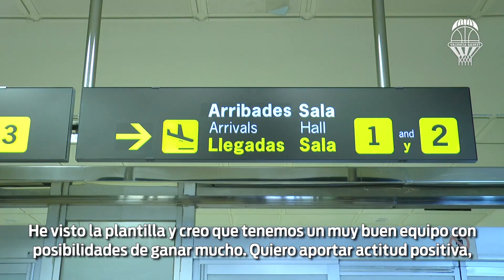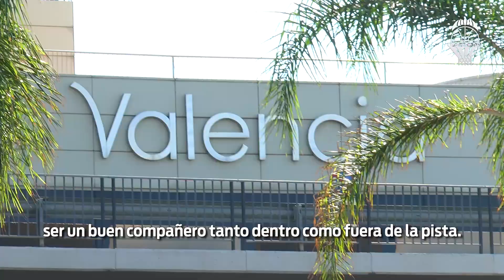Jordan Loyd arriba a València